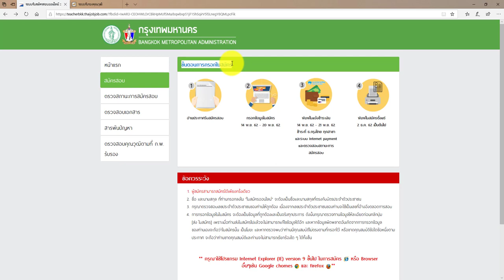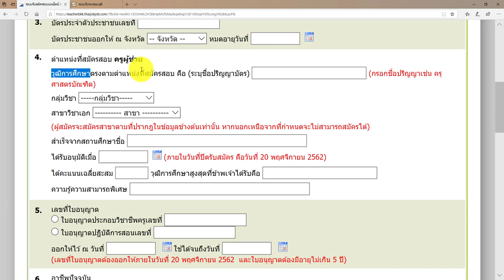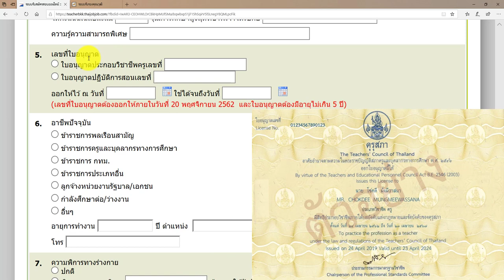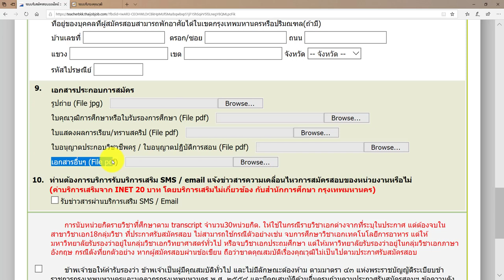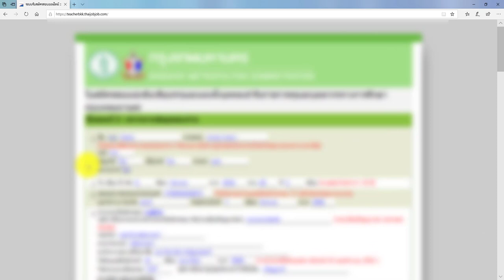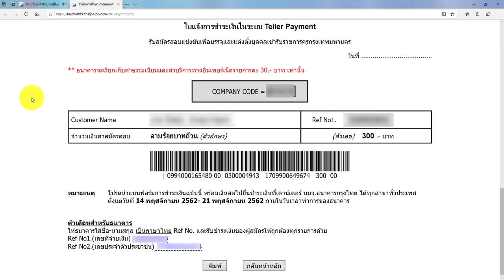รีวิววิธีการสมัคร ครูผู้ช่วย กทม. 1/62 ((ฉบับจับมือทำ))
✨รีวิววิธีสมัครสอบครู กทม. ((ฉบับจับมือทำ))
⚠️ปัญหาบางท่านกรอกข้อมูลไม่ได้
✅พบว่าใช้มือถือสมัคร แนะนำให้ใช้คอมพิวเตอร์
⚠️อัพโหลดไฟล์เอกสารไม่ได้
✅พบว่า ไฟล์ใหญ่กว่า 1 MB แนะนำลดขนาดไฟล์ pdf สามารถย่อขนาดไฟล์ได้ที่
⚠️กรณีเอกสารเป็นหน้า - หลัง แต่ระบบให้อัพโหลดแค่ 1 ไฟล์
✅แนะนำรวมเอกสารด้านหน้าและหลังเป็นไฟล์เดียว ค่อยอัพโหลด สามารถรวมไฟล์ได้ที่